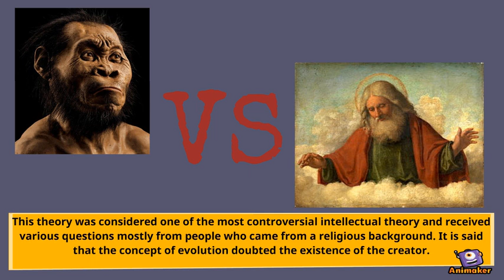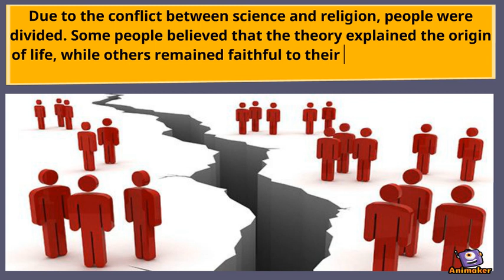Darwinian Revolution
Animated Video created using Animaker Video Essay about the Darwinian Revolution